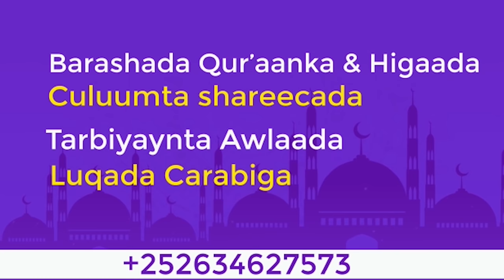(PART ONE) 10-kii Qiso Ee Ugu Cajiibsanaa‼️ Sheikh Xuseen Jabuuti (Part One)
wey Ku Mahadsantahay Inaad muqaalka Sii Isticmaalo al-Risala Media

Collection For Different Source For Free - No Copyright Video's
Crearid Al-risala Media, Maktabadda Alxusayni, warbaahinta nolosha islaamka  on Youtube

uu mahadsan yahay mid walba oo aan kasoo qaatay qayb ka mida muqaalada kama dhigna inan leyaha xuquuqda muqaalada.